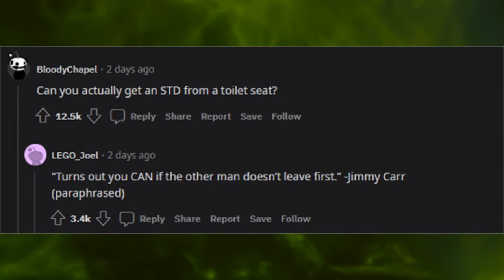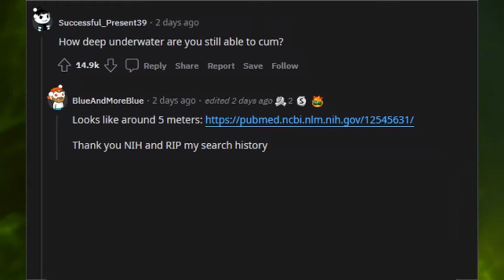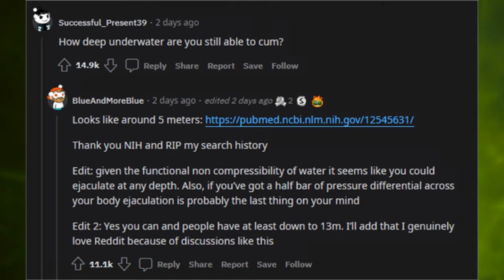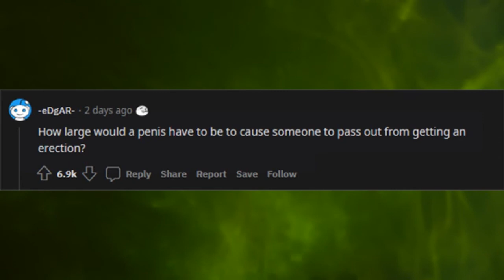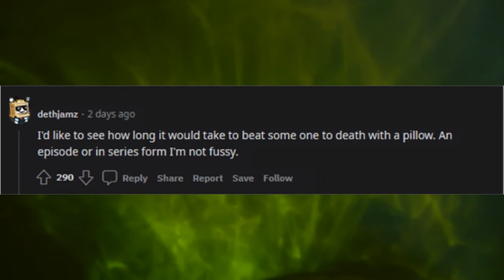If MythBusters had a NSFW episode, what would you want to see on it? (r/AskReddit)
If MythBusters had a NSFW episode, what would you want to see on it?